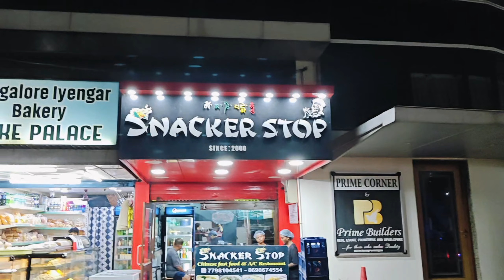walking in rain 🌧️ || Watch full video and SUBSCRIBE